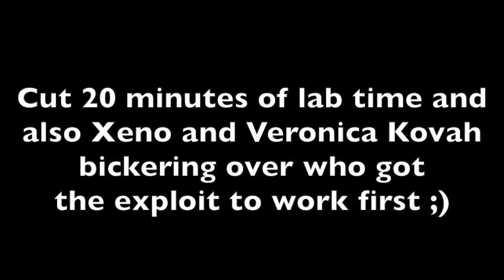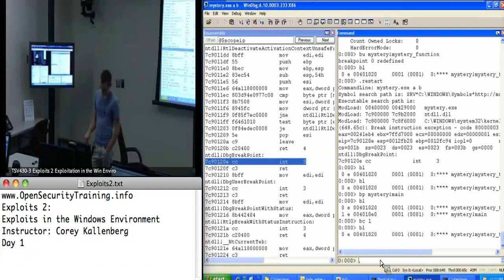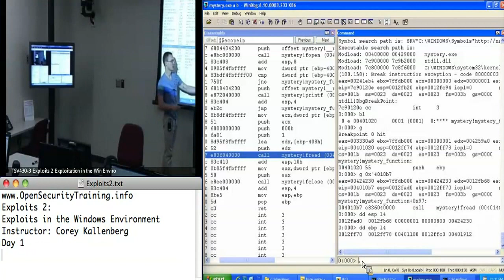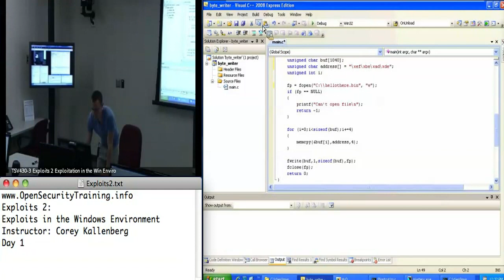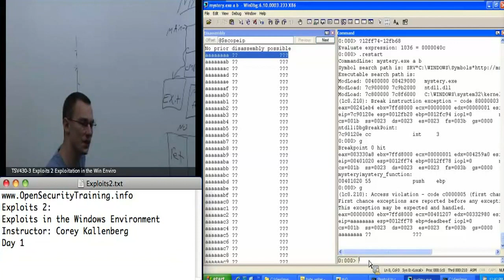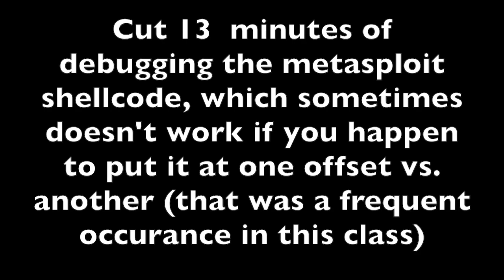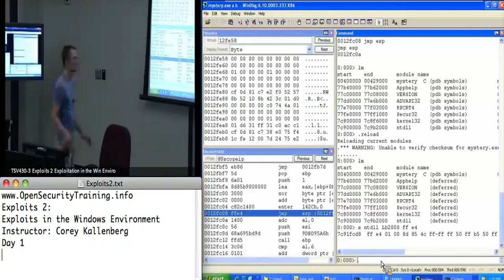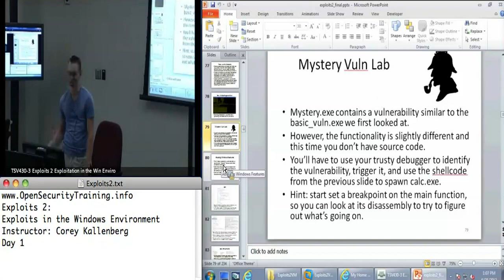OpenSecurityTraining: Exploits 2: Exploitation in the Windows Environment (day 1, part 3)